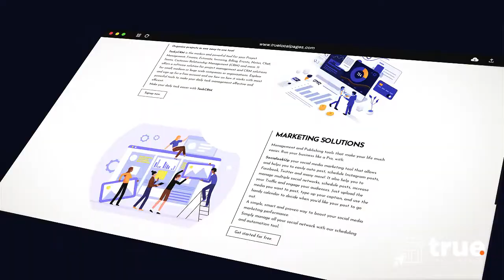Local Business Listing Directory- Add Business on Truelocalpages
Welcome to Truelocalpages for Local Business listing YouTube channel.
Truelocalpages is a free business listing review site helping businesses promote and connect with consumers. Search for a local business near you. Write reviews, comments, rates, upload photos, and much more...

Truelocalpages is rebranded with great features and the tools and expertise to help make local digital promotion and business management easy currently across 8 countries. The platform offers management tools to help grow your business from free business listings to marketing tools that provide you with smart performance data business insight, innovative solutions to which enable local businesses to maximize their advertisement.

Throughout our journeys, we have learnt and continue to innovate and rebrand the platform thanks to helping of our users.

We now present to you the new platform rebrand:

Promote it. Brand it. Locally.

Write Reviews
Search For A Business Using the Search Bar and Write a Review

==If you can not find a Business Create a free listing account and share it with the business owner.==